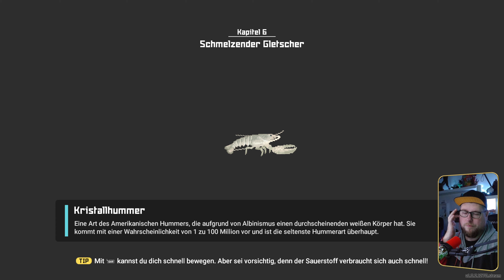🦈 Der weisse Hai | #28 | Dave the Diver | 4K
🎮 Mehr Infos zum Game beim Aufklappen 👇

Beschreibung: DAVE THE DIVER ist ein lockeres Einzelspieler-Abenteuer-RPG, in dem es tagsüber um die Erforschung der Tiefsee und Fischen geht und nachts um das Management eines Sushi-Restaurants. Begleite Dave und seine schrägen Freunde, um die Geheimnisse des mysteriösen Blauen Lochs zu erkunden.

Titel: DAVE THE DIVER
Genre: Pixel Art, Abenteuer
Entwickler: MINTROCKET
Publisher: MINTROCKET

MEIN GEAR:
MAUS: Razer Basilisk Ultimate
TASTATUR: Razer Cynosa V2
MIKRO: Razer Syren X
Webcam: Logitech G922

YT Tags